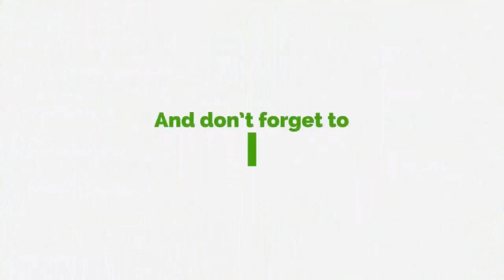It's A Sign Of Cowardice - Otchere Ankrah Shades Asiedu Nketiah